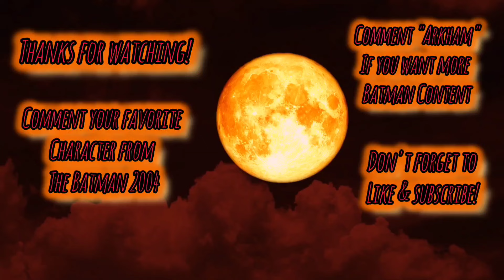The Jeopardous Joviality of The Joker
Background Song by Wysp